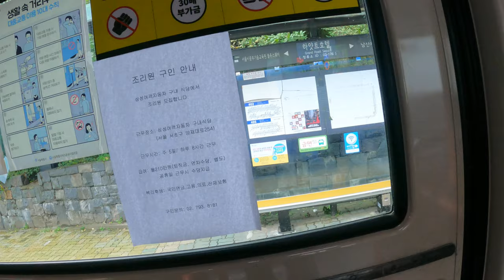seoul bus ride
take a bus in seoul going to hyatt hotel